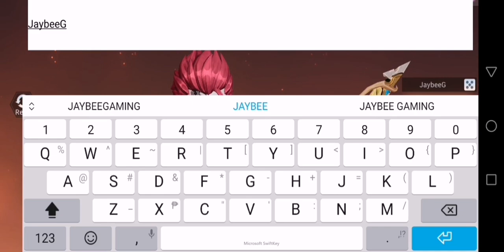Master Topia (English Version) MMORPG Open World | JAYBEE GAMING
Hi mga Ka-Buyog! 🐝 It's Jaybee!

And if you are into music, you can request and jam with me in my second YouTube Channel: JAYBEE MUSIC